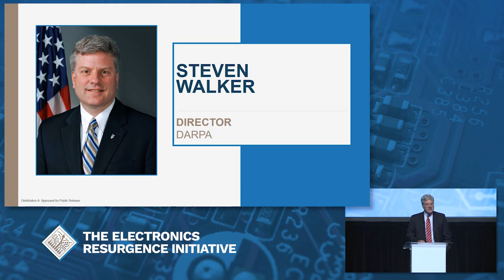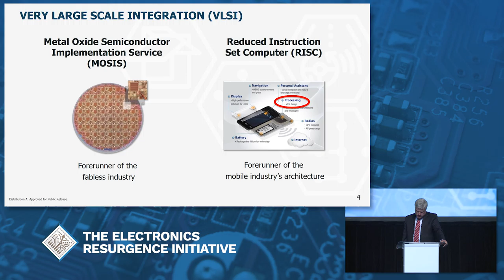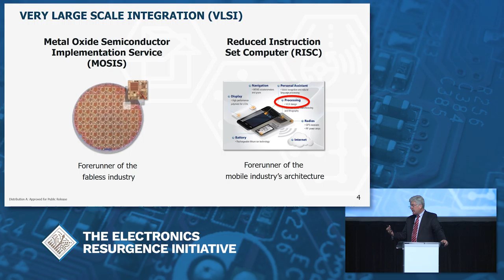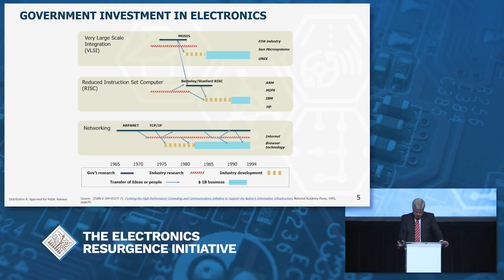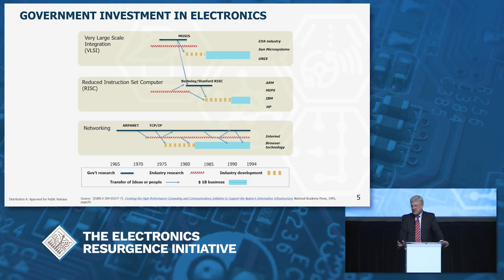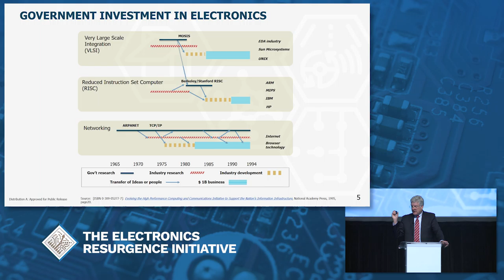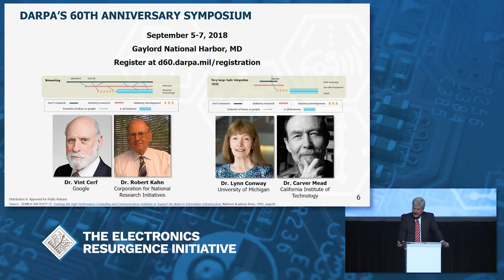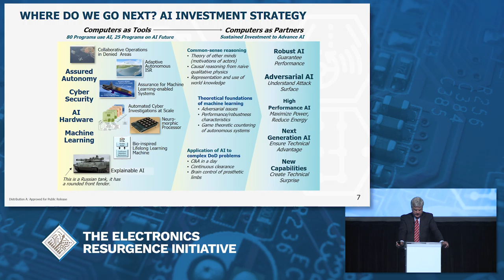DARPA ERI Summit 2018: The DARPA Mission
Dr. Steven Walker, DARPA Director
To view the slides that correspond to this video, please

ERI Overview
On June 1, 2017, DARPA's Microsystems Technology Office (MTO) announced its Electronics Resurgence Initiative (ERI) to ensure far-reaching improvements in electronics performance well beyond the limits of traditional scaling. Recognizing challenges to keeping on pace with Moore's Law, ERI draws both on new ("Page 3") and existing ("Foundational") DARPA programs to make a significant investment into enabling circuit specialization and managing complexity. Page three of Gordon Moore's seminal 1965 paper described research areas required to manage the technical and economic challenges we face. In deference to Moore's ideas, ERI's "Page 3" investments support research and development in each of these areas: Architectures, Designs, and Materials and Integration. To fully unlock microelectronics innovation and maintain technical superiority for the Department of Defense (DoD), ERI builds on the tradition of other successful government-industry partnerships and aims to forge forward-looking collaborations among the commercial electronics community, defense industrial base, university researchers, and DoD.